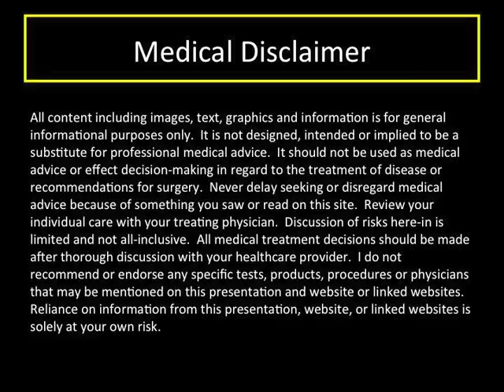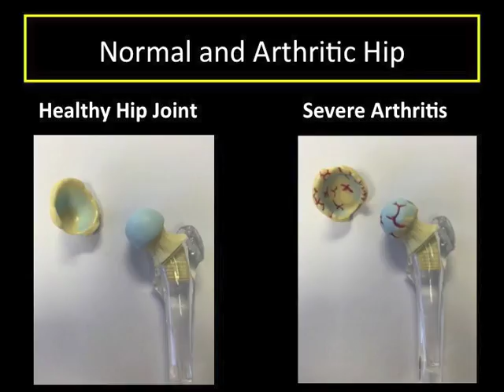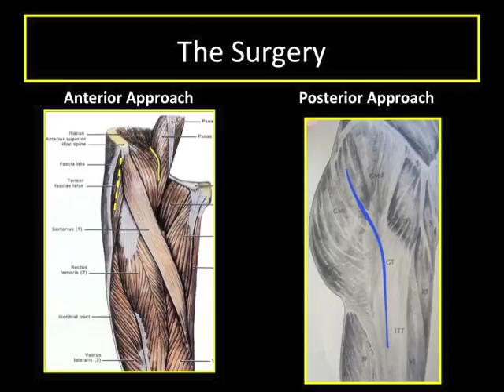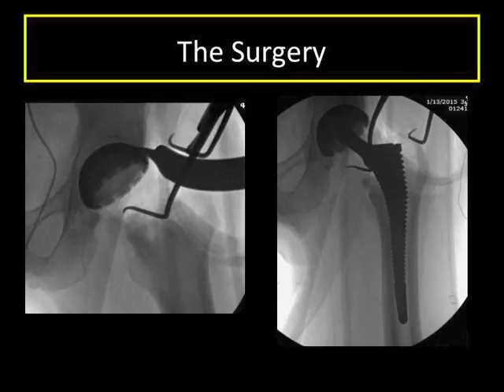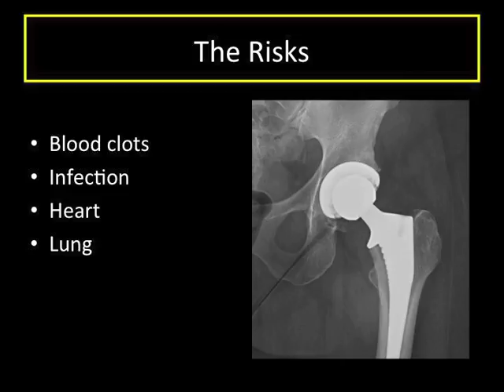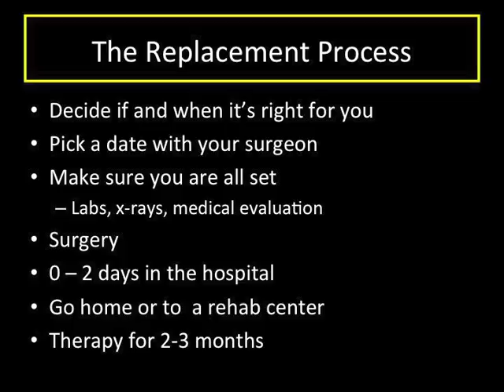Hip Arthritis and Hip Replacement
Understand the basics of hip arthritis and replacement